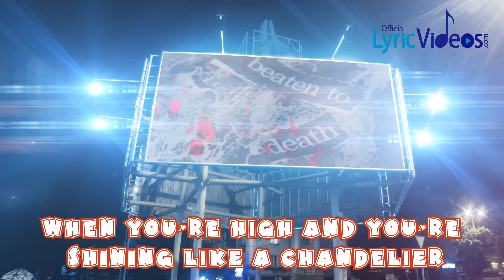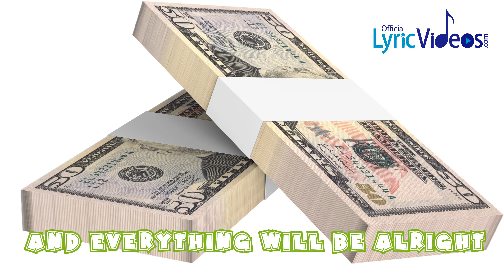HitCity - Ghetto Life (Explicit Lyric Video) (4K) LVIDS Exclusive Promo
Dru Smith feat. Papis - Ghetto Life (Lyric Video) Explicit Version -

Producer & Music Credits: B.HOOD
Lyric Credits: B.HOOD and Andrew Smith
Publisher: Hoodworld Publishing (BMI)
Label Credits: Hit-City Music, Inc.

Project Coordinator: Chris Stehle
Motion Graphic Designer: Svetlana Miroshnichenko

Exclusive LyricVideos.com Promo Video!